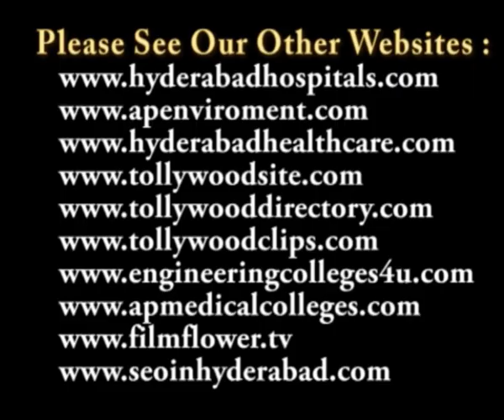VVS Laxman Speech in Basavatarakam Indo American Cancer Hospital I Walk 4 Breast Cancer Awareness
Basavatarakam Indo American Cancer Hospital I Walk 4 Breast Cancer Awareness at KBR Park

I Walk 4 Breast Cancer Awareness on 18th October 2011 at KBR Park

బ్రెస్ట్ క్యాన్సర్ పై పోరాటానికి కథం తొక్కిన తారాగణం

ప్రపంచ వ్యాప్తంగా అక్టోబర్ అంతా బ్రెస్ట్ క్యాన్సర్ అవగాహనా మాసంగా పరిగణించి ఎన్నో కార్యక్రమాలు నిర్వహించడం సాంప్రదాయంగా కొనసాగుతోంది. ఈ సాంప్రదాయానికి అనుగుణంగా బసవతారకం ఇండో అమెరికన్ క్యాన్సర్ హాస్పిటల్ మరియు రీసెర్చ్ ఇన్స్టిట్యూట్ ప్రతి ఏటా అక్టోబర్ లో బ్రెస్ట్ క్యాన్సర్ పై ప్రజలలో అవగాహనా కలిపించిడానికై సినీ పరిశ్రమలో పలువురి సహకారంతో బ్రెస్ట్ క్యాన్సర్ అవగాహనా నడకను నిర్వహిస్తోంది. ఈ కోవలోనే 18 అక్టోబర్ 2011న ఉదయం 7 గంటలకు హైదరాబాద్ లోని బంజారా హిల్స్ లో ఉన్న కాసు బ్రహ్మానంద రెడ్డి పార్కు (KBR PARK) వద్ద నుండి బసవతారకం ఇండో అమెరికన్ క్యాన్సర్ హాస్పిటల్ మరియు రీసెర్చ్ ఇన్ స్టిట్యూట్ ప్రాంగణం వరకూ బ్రెస్ట్ క్యాన్సర్ అవగాహన నడకను నిర్వహించింది.